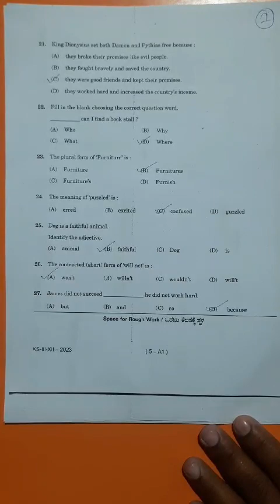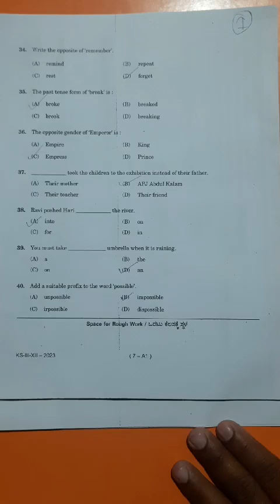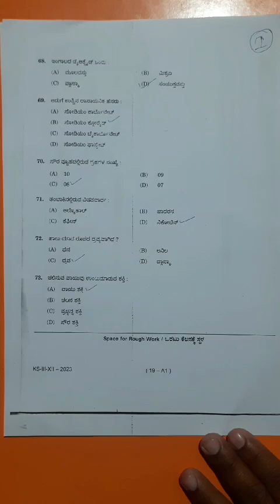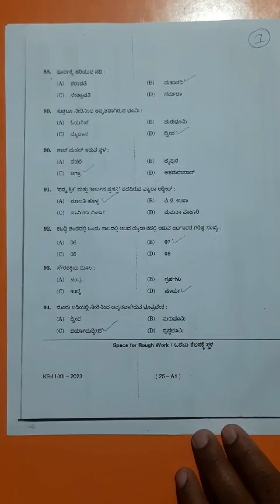2023 Murarji Exam A1 series key answers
2023 Murarji exam A1 series key answers(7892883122,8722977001)